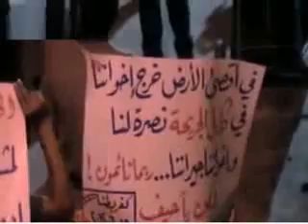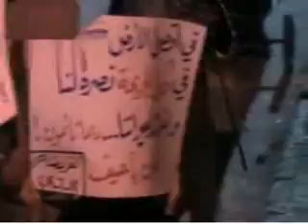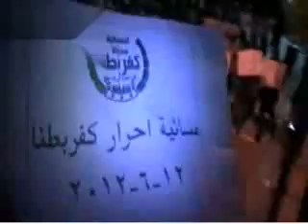شام ريف دمشق كفربطنا مسائيات الاحرار 12 6 2012